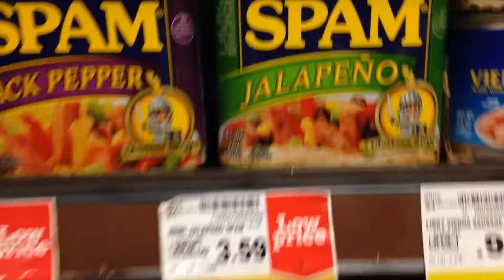A Love to Spam a Lifetime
Each of the 150 students of the Freshmen GE Cluster "Food: A Lens for Environment and Sustainability" made a video about the allure and sustainability of an item of their choosing from a local grocery store.
Video by: Mishka Caruncho